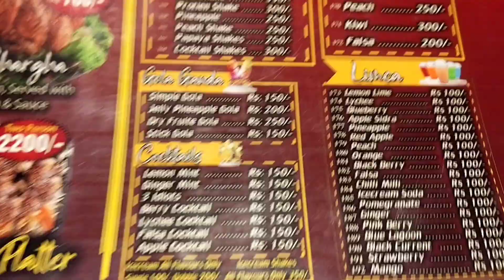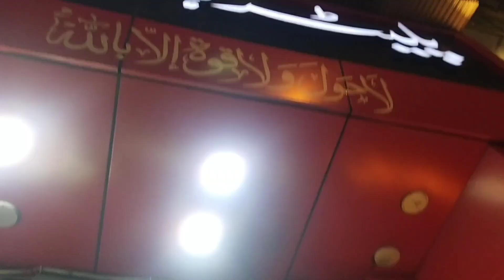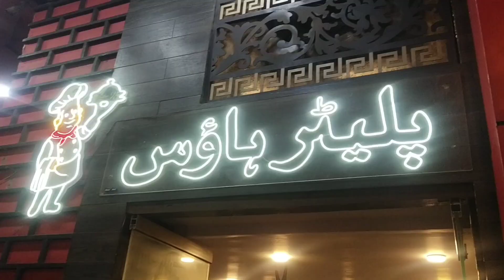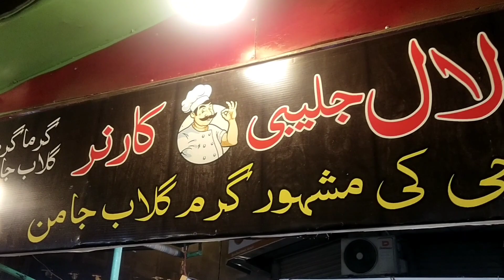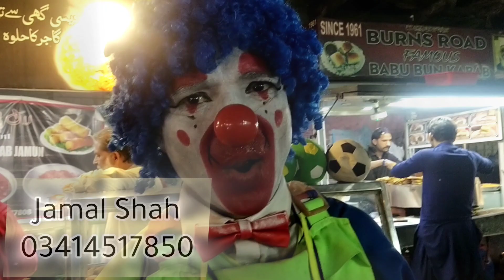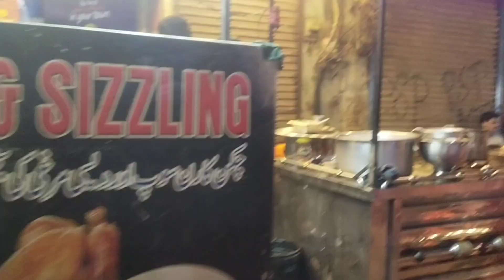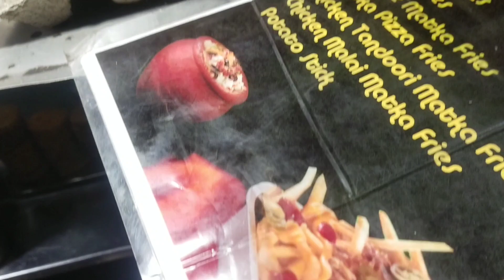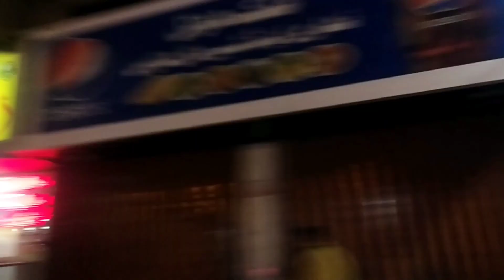Brunsroad Food Street Karachi | Family Dinner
Assalamualaikum Everyone!!

Today we went to the most famous and oldest food street in Karachi which is called the "Bruns Road" it was so amazing, happening, lively, Crowded and Beautiful Street with full of delicious and unique Food Carts and restaurants. There are so many food carts but the most beautiful thing is the happy and cooperative shopkeepers.

I hope you enjoyed the video and keep watching my channel and previous videos as well.